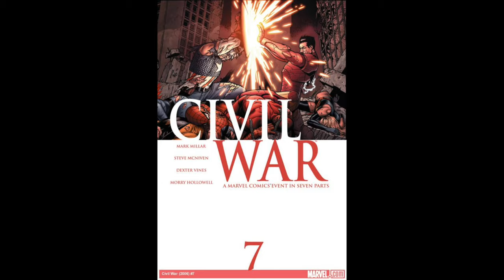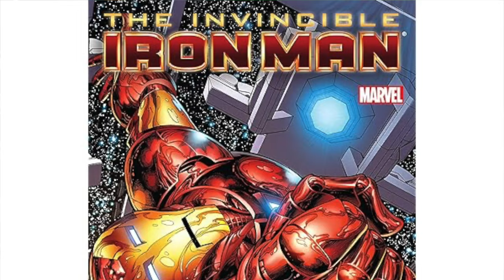Iron Man Demon in a Bottle, la historia de Tony Stark que el MCU no se atrevió a adaptar | Marvel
Un vistazo a una de las historias más  influyentes de Iron Man. “El demonio en una botella” es un arco argumental clave de Iron Man, en el que Tony Stark se enfrenta a uno de sus más duros adversarios: el alcoholismo. En la historia, SHIELD intenta tomar Industrias Stark, mientras que Justin Hammer, un siniestro millonario, está decidido a acabar con Stark, desprestigiando a Iron Man, quien por entonces se tenía como su guardaespaldas y no como su alter ego. Además, en medio de estos dos ataques, Stark cada vez más y más irá sucumbiendo al adictivo canto de sirena de la botella.